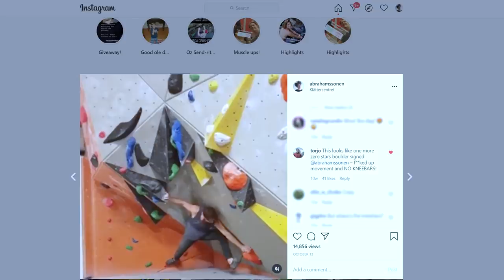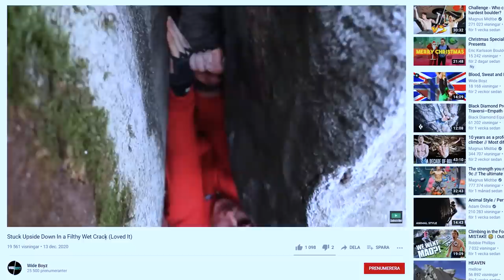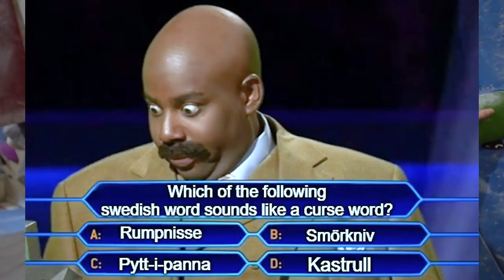Upside Down Double Stacked Kneebar... & Christmas Climbing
Merry Christmas! Happy Holidays! Joy to the world!
Today we're having a classic Christmas session. Cordelia tries a boulder that I set with her in mind, and then we move on over to some dynos. When the jumping is done, we showcase some of the weirdest endings to any boulder that I've ever set.

Songs:
christmas-style-drew-holcomb-and-the-neighbors
where-i-wanna-be-christmas-version-instrumental-dazy-chain
shelter-junior-state
gimme-snow-instrumental-foxworth-hall
twelve-days-of-christmas-steelings